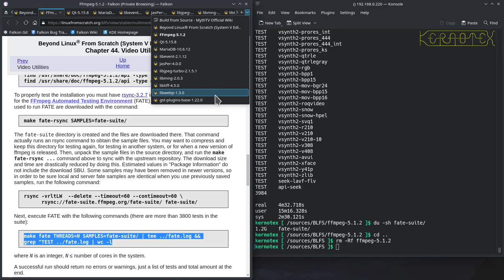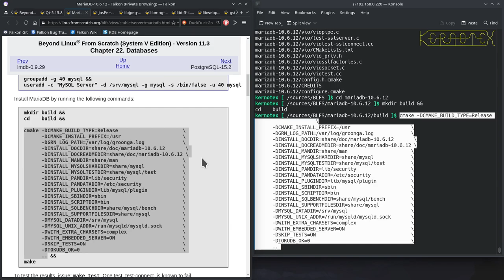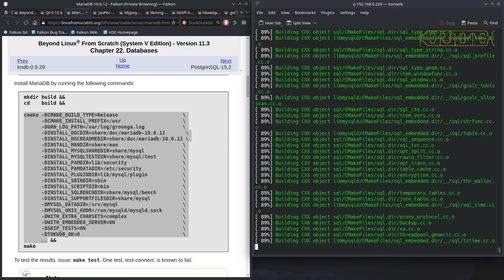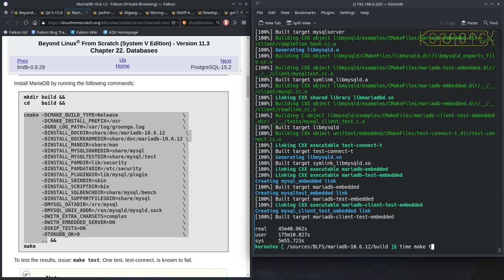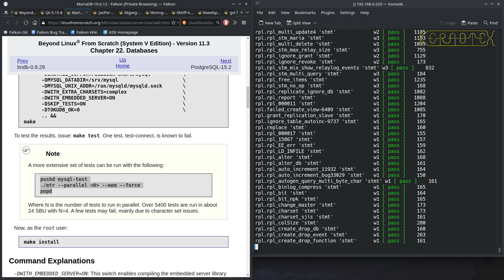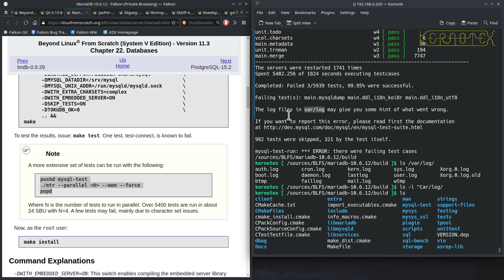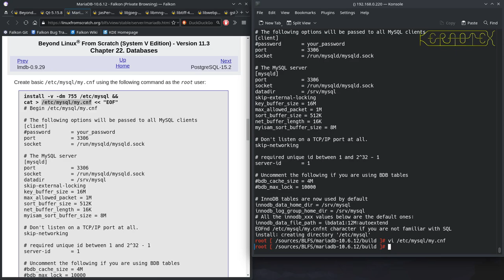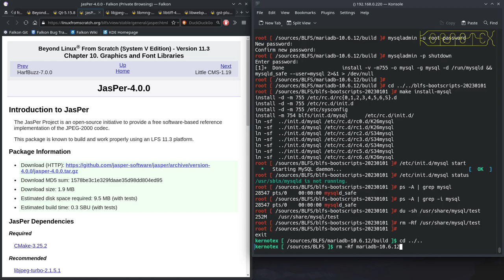13. MythTV Dependencies: Qt Dependencies part 4: MariaDB - How to build MythTV on Linux From Scratch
MariaDB is built and installed.